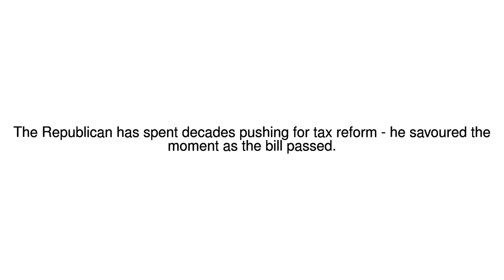News Update Paul Ryan's exuberant gavelling as tax bill passes House 20/12/17